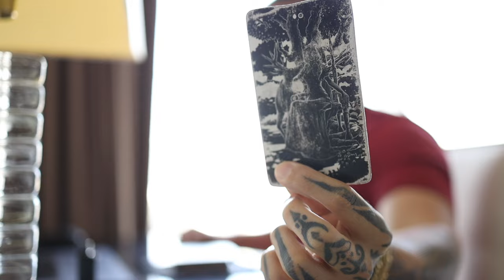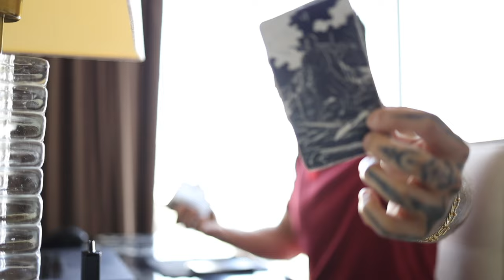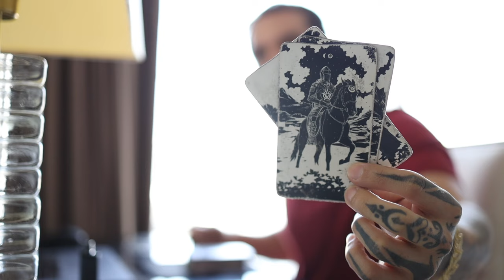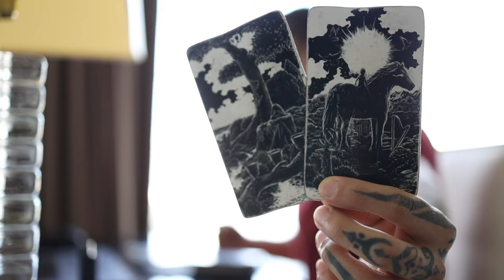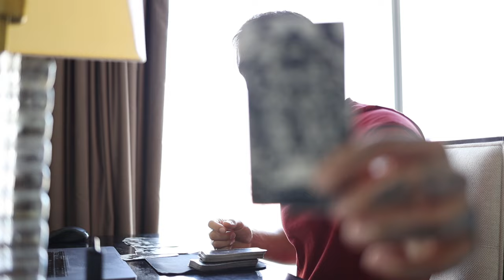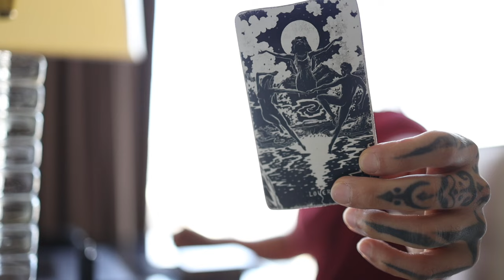CAPRICORN: PERSISTENCE WILL LEAD TOWARDS A SUCCESSFUL RELATIONSHIP | MID-SEP TAROT